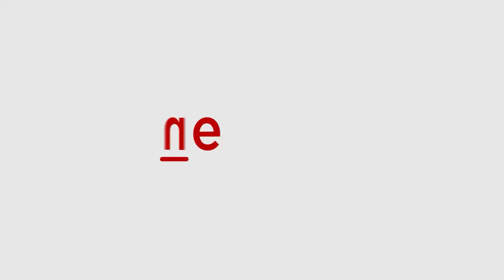Sunita Williams' Rescue Mission Begins: SpaceX Crew Dragon Space Capsule Reaches ISS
SpaceX Crew Dragon space capsule, which is due to bring home stuck astronauts Butch Wilmore and Sunita Williams next year, arrived at the International Space Station (ISS). The SpaceX Crew-9 mission was supposed to transport four astronauts to the ISS until two empty seats had to be opened up for Wilmore and Williams after the Boeing Starliner capsule they arrived on in June was deemed unfit to return them to Earth.